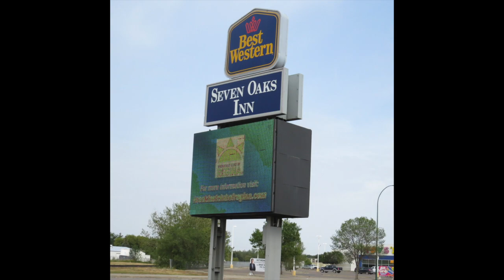The Caen Unit of 3rd C.A.V. host the 3rd C.A.V. Rally in Regina Saskatchewan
In Western Canada there are 22 units of the Canadian Army Veterans Motorcycle Units known as 3rd C.A.V.

C.A.V. members are very strong on remembrance and every rally or gathering that they host involves remembrance.

Hosted by the Caen Unit of 3rd C.A.V., this year’s 3rd C.A.V. motorcycle rally was filled with remembrance, camaraderie and riding.

This short video features the ceremony of remembrance that took place at the R.C.M.P. Depot in Regina.

The men and women who make up C.A.V. are comprised of supporters and veterans who come together for a common purpose:
“To ride and have fun while serving others”

If this sounds like you, why not check them out at:
3cav.thecav.ca

Alberta, British Columbia, Saskatchewan, Manitoba, Northwest Territories